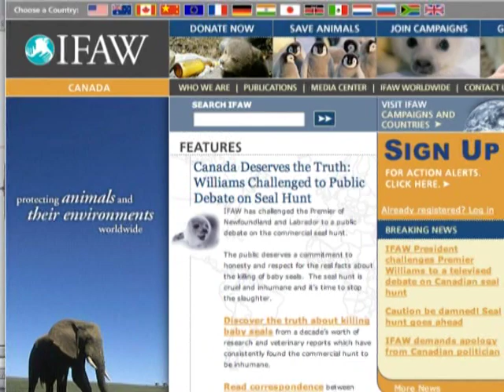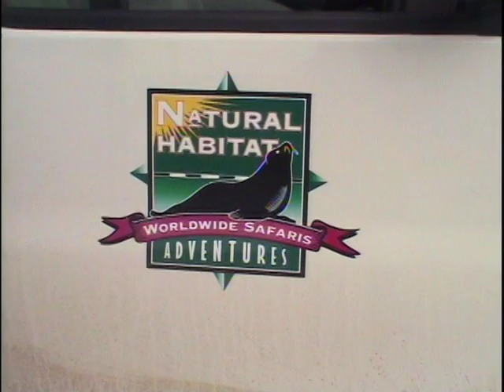The Fight to End the Canadian Seal Hunt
Jennifer Klarman-Santiago's award winning report from the ice-floes of Canada, following a group of animal rights activists trying to stop the annual seal hunt.